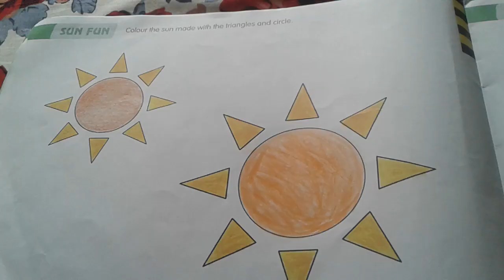Colour the sun